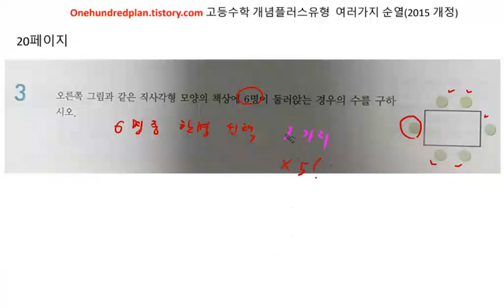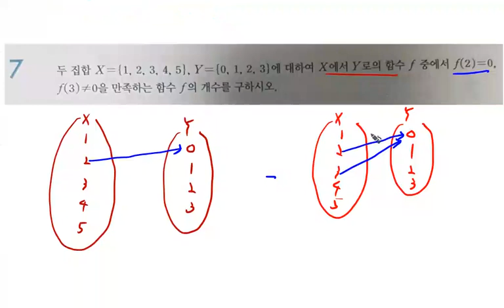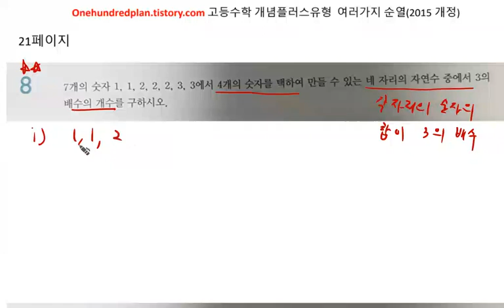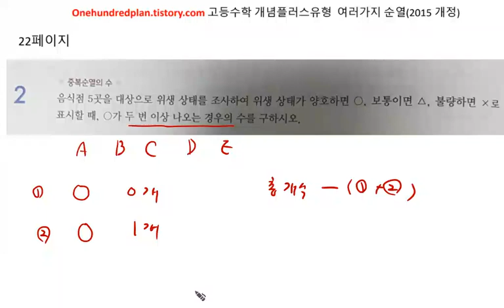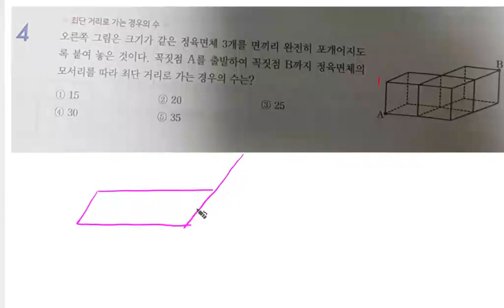[백년지계]고등수학 개념플러스유형(2020년) 고2 확률과 통계 개념편 여러가지 순열 연습문제 20-22